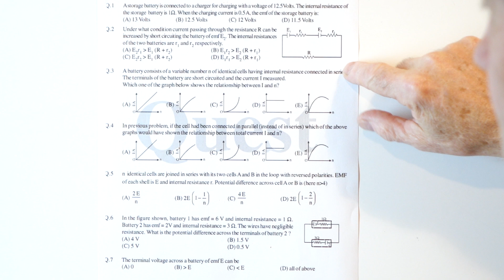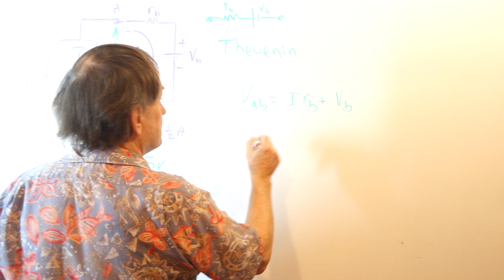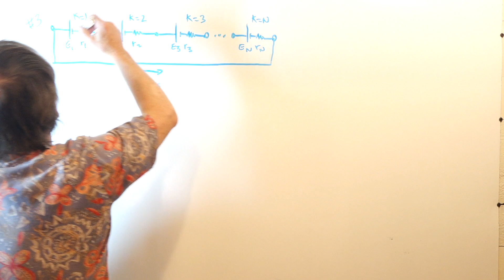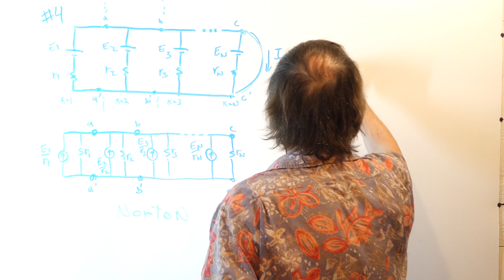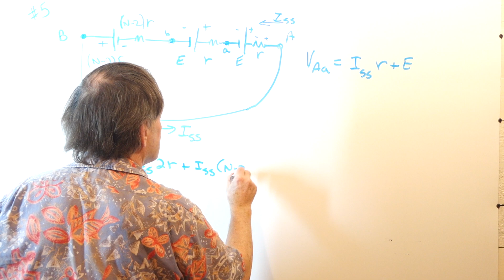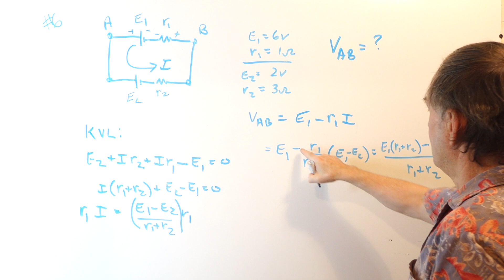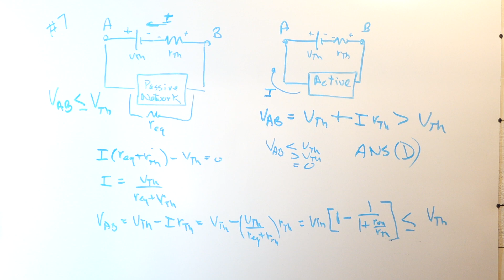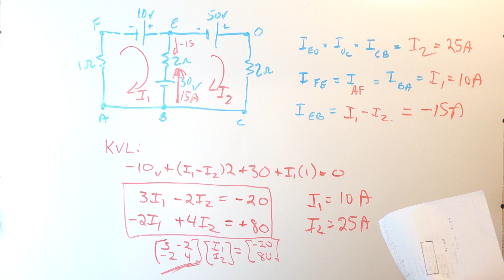Electrical Networks 1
Several electrical network problems are solved taken from an exam preparation submitted by a student from India.
Consult the time index in the pinned comment.